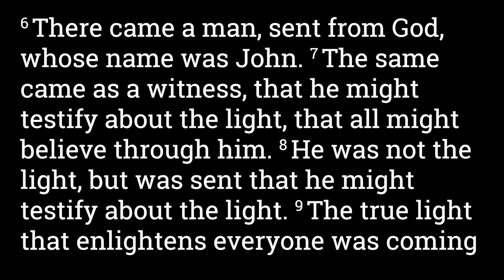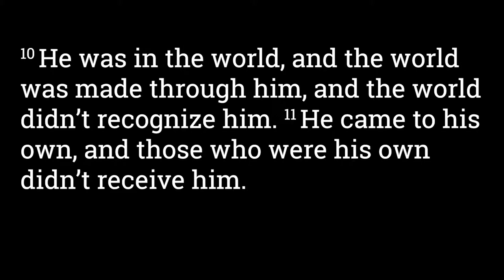John 1:6-11 Introduction to John the Baptist, the Light, and The Creator